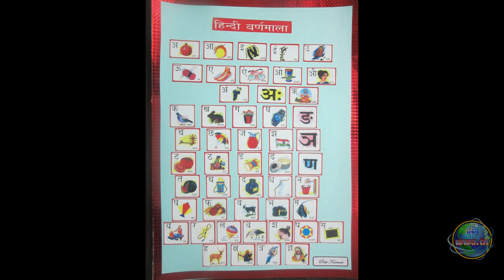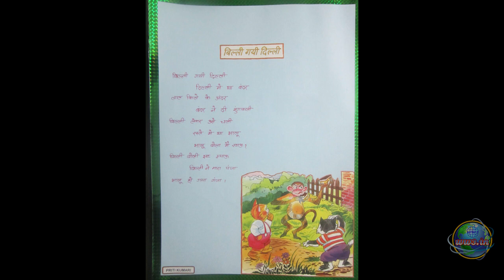NTT Project File(Nursery Teacher Training)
Complete sample NTT Project file for Nursery Teacher Training course. It will help you in preparation of Project for your Pre-School Teacher training.